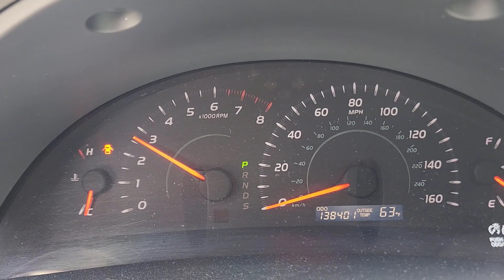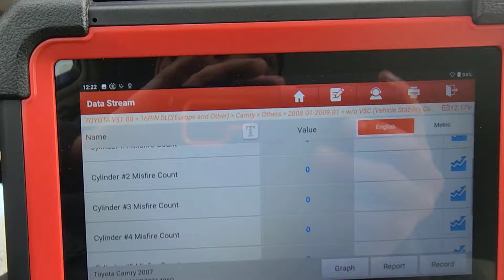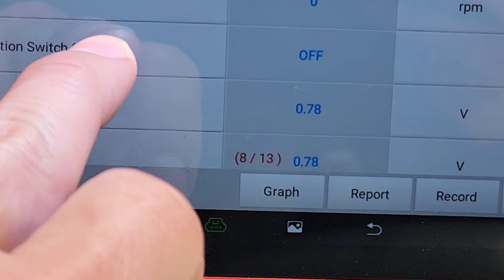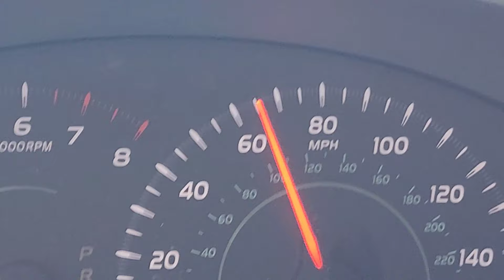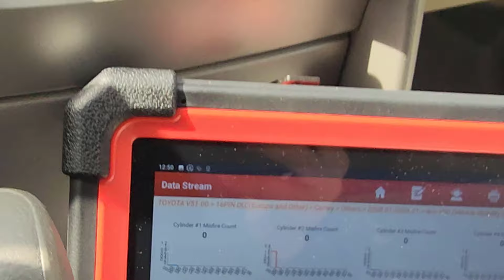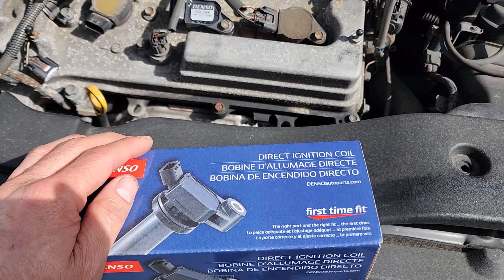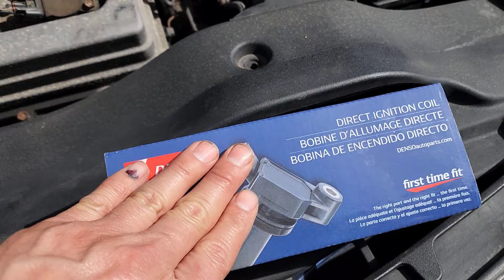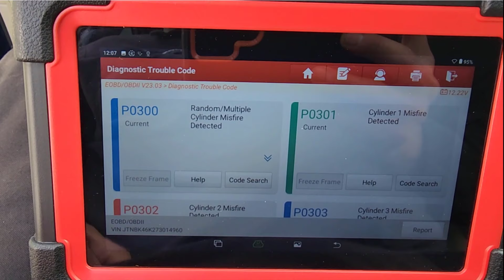Toyota Camry diagnóstico de DTC P0300 mala combustión en todos los cilindros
Quieres Mantenerte a la Vanguardia con la tecnología? Como diagnosticar autos de manera Profesional sin adivinar con las herramientas y el conocimiento necesario lo tenemos todo cubierto
INFORMACIÓN DE MIS CURSOS o de osciloscopio USB AUTO SCOPE 4 contactarme a mi correo electrónico: Quieres Mantenerte a la Vanguardia con la tecnología? Como diagnosticar autos de manera Profesional sin adivinar con las herramientas y el conocimiento necesario lo tenemos todo cubierto
INFORMACIÓN DE MIS CURSOS o de osciloscopio USB AUTO SCOPE 4 contactarme a mi correo electrónico: los que estén Interesados en el equipo de diagnóstico utilizado en este video aqui les dejo mas informacion
Launch CRP919EBT
Code: 919EBT03
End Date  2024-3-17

Bienvenido a nuestro video sobre cómo diagnosticar múltiples fallas de encendido en su vehículo. Si su automóvil experimenta un ralentí brusco, pérdida de potencia o una luz de verificación del motor por múltiples fallas de encendido, este video es para usted.

                En este video, cubriremos las causas comunes de múltiples fallas de encendido, incluidos problemas con bujías, bobinas de encendido, inyectores de combustible y más.
También lo guiaremos paso a paso a través del proceso de diagnóstico, para que pueda identificar la causa raíz del problema y realizar las reparaciones necesarias. No permita que múltiples fallas de encendido interrumpan su experiencia de conducción: mire nuestro video y aprenda cómo diagnosticar y solucionar este problema común.